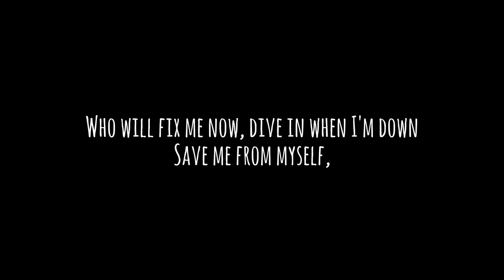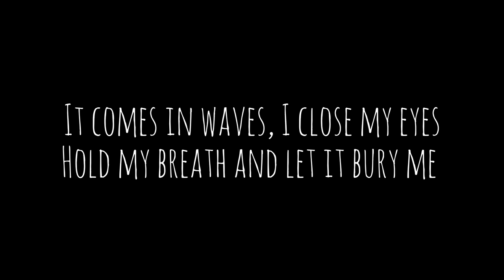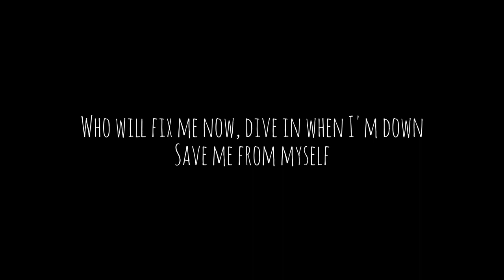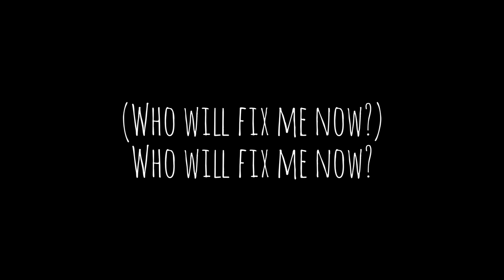Drown BMTH Acoustic W Lyrics